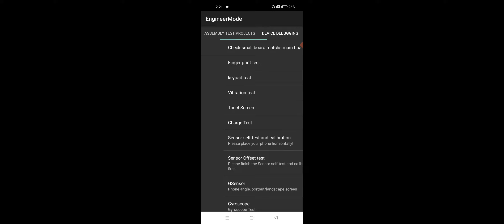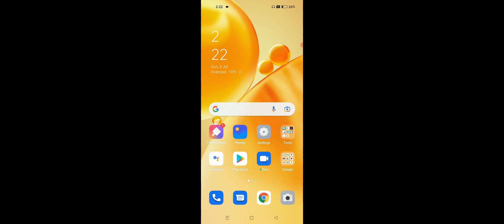How To Check OPPO All Sensors Good or Bad, Sensors Kaise Test Kare Kharabi